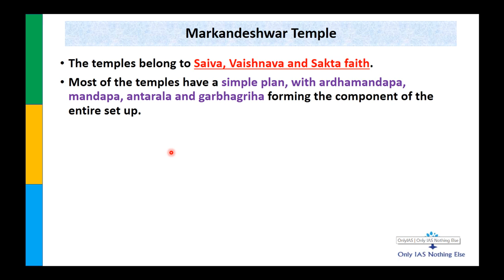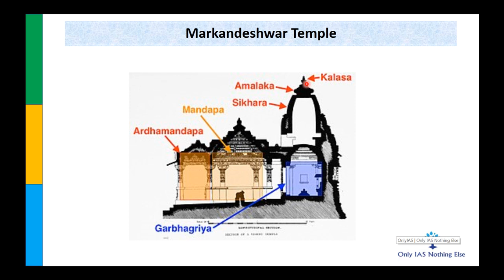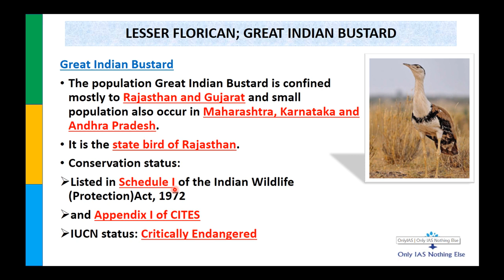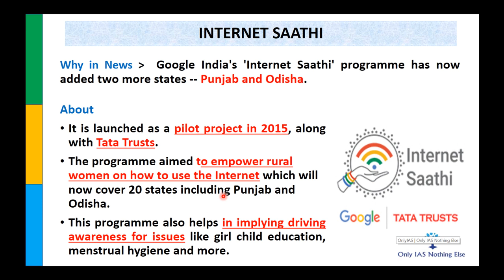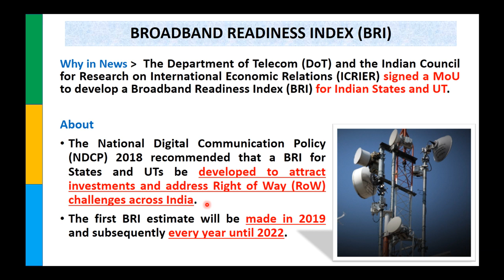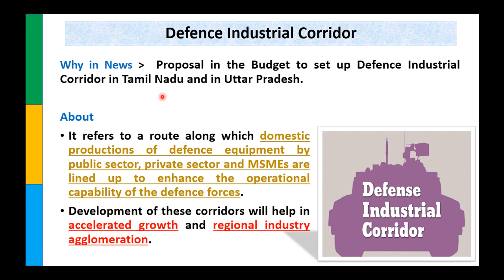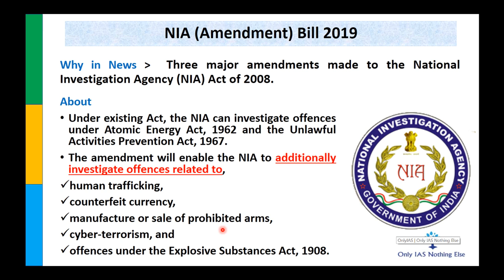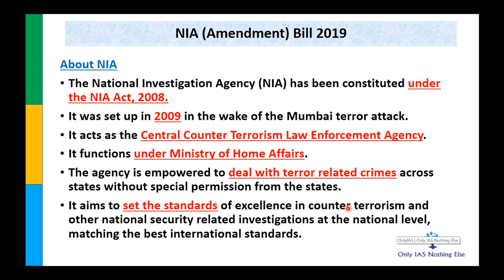18 July 2019 Prelims Booster News Discussion